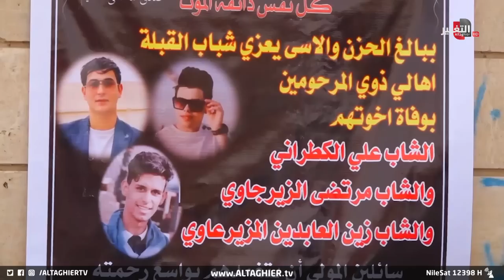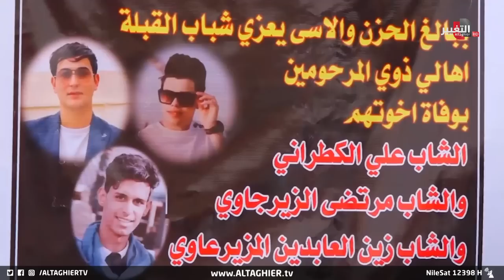في ظروف غامضة.. انتهاء حياة شباب عراقيين في ايران !! | تقرير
موقع قناة التغيير الفضائية الالكتروني